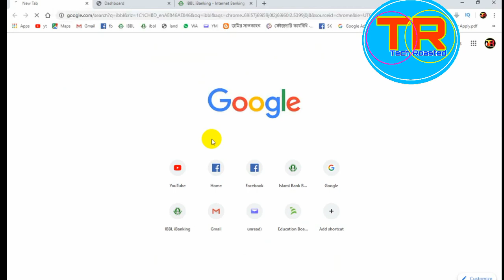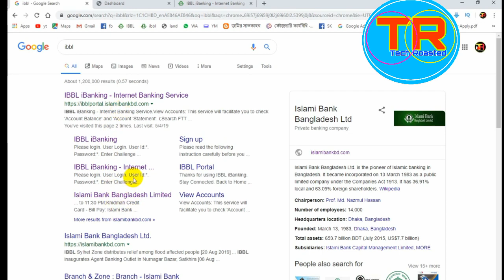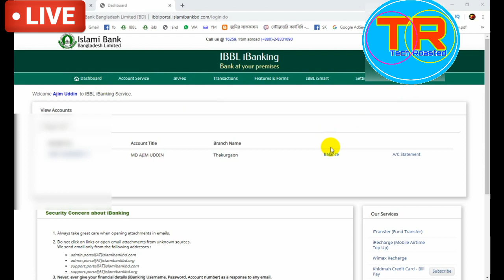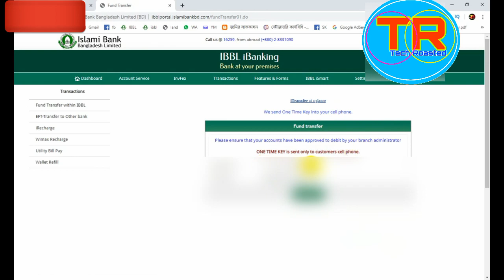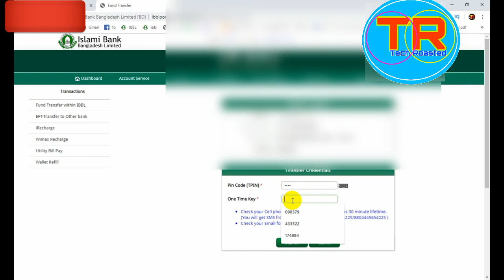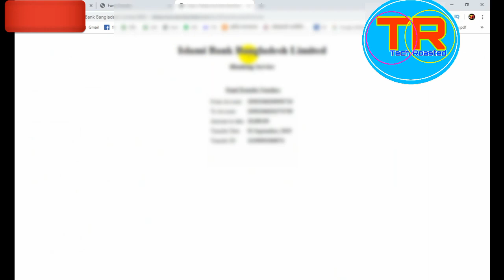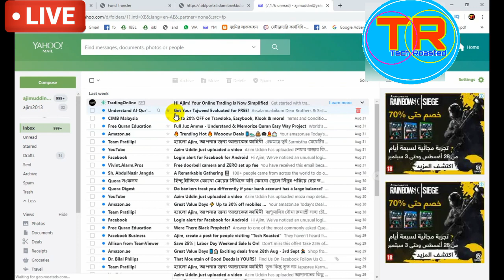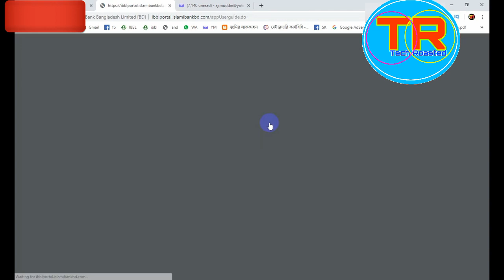Online Fund transfer any bank ibbl dbbl tech roasted ep#82